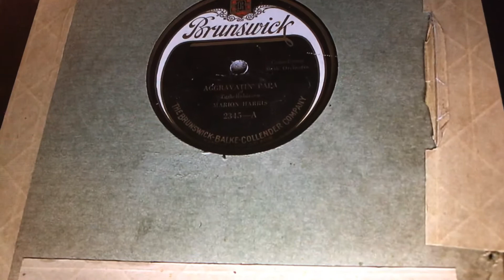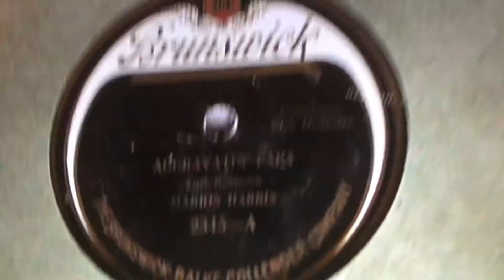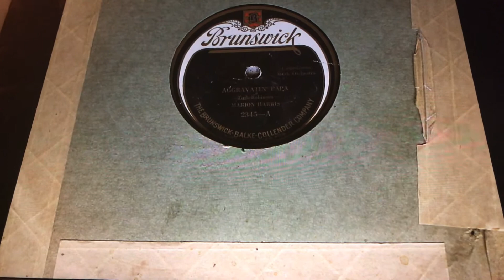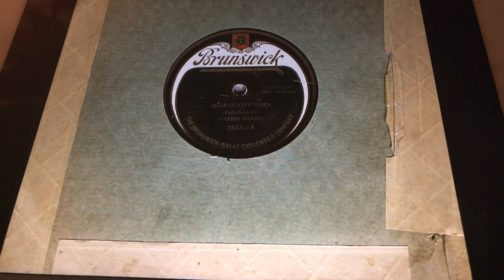Coax Me Collins and Harlan